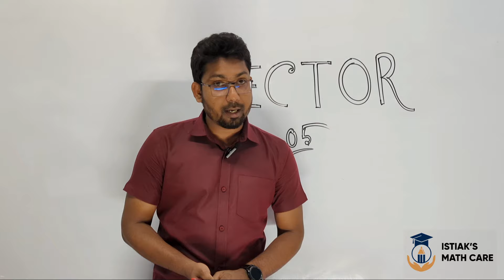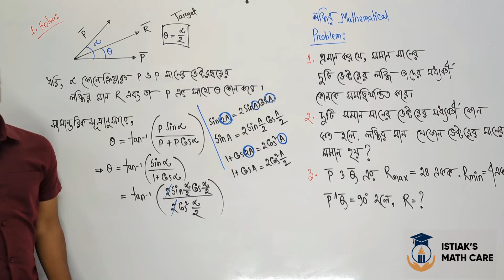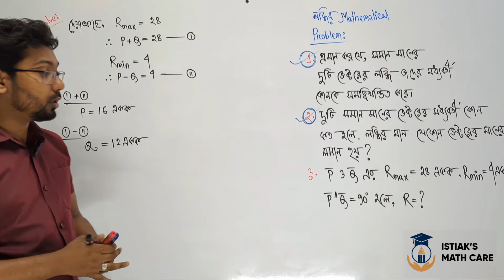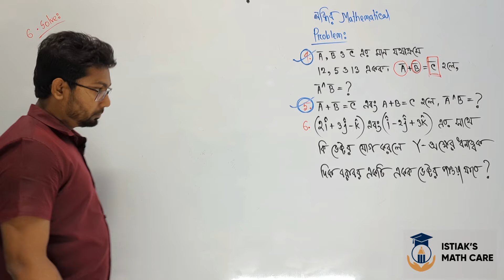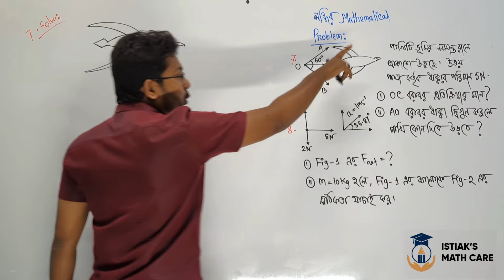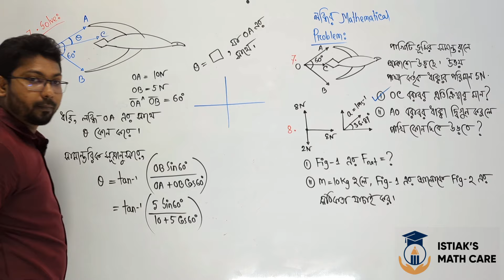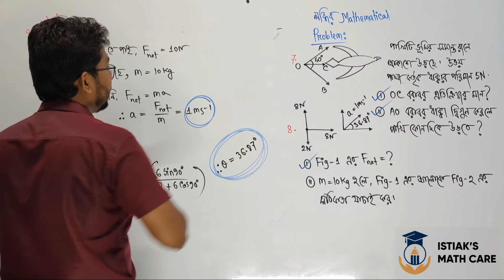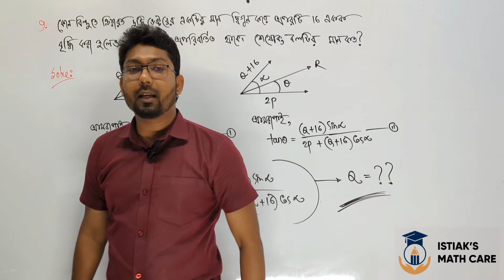লেকচার-০৫ II ভেক্টর (Vector) II পদার্থবিজ্ঞান (১ম পত্র) II লব্ধি সংক্রান্ত সমস্যা II ৯ টি ম্যাথ